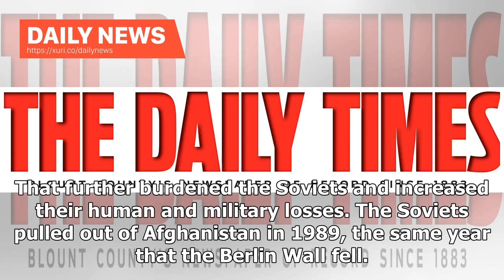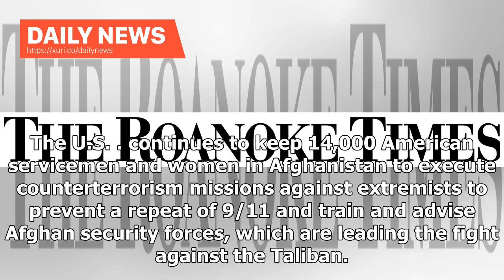Daily News - AP Fact Check: Trump’s Afghanistan Comments Inaccurate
WASHINGTON —  President Donald Trump’s comments about Afghanistan this week devolved into a history lesson gone awry and an embrace of the former Soviet Union’s decision to invade the country in the 1970s. Trump argued that the Soviets’ foray into Afghanistan was the right thing to do, even though he said it “bankrupted” Moscow and led to the demise of the Soviet Union. He said the invasion targeted terrorists who were flowing into the Soviet Union. Actually, the Soviets were trying to bolster c...